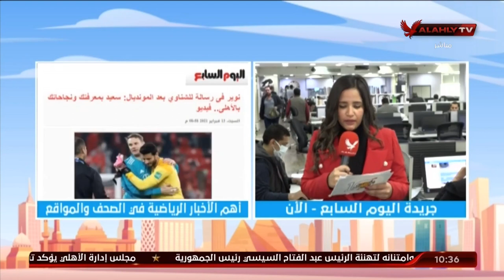الأخبار الرياضية في الصحف والمواقع مع مراسلتنا مريم سميح